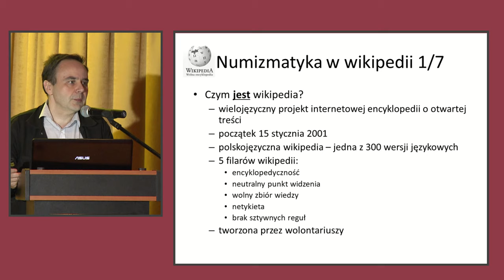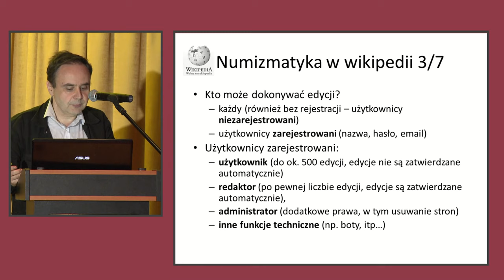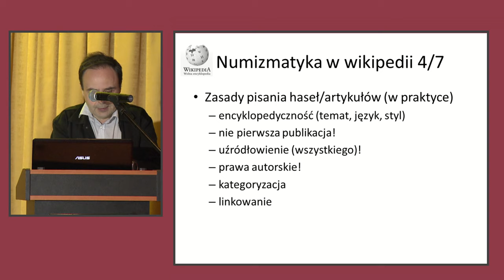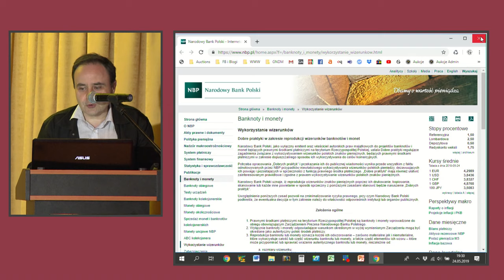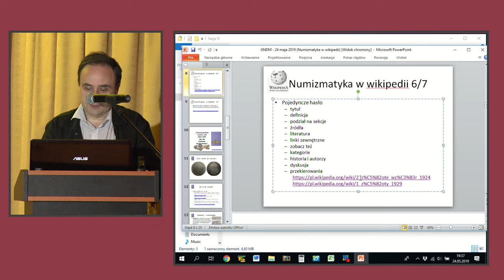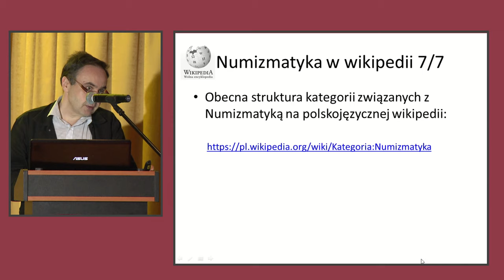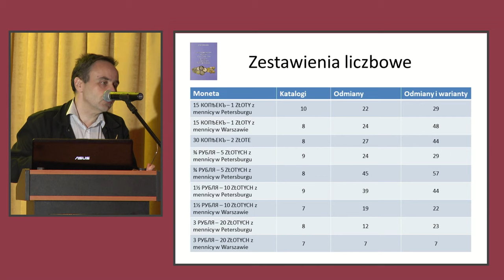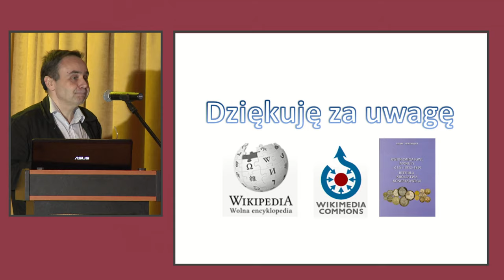Numizmatyka w polskiej wersji Wikipedii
Adam Kuriański (redaktor Wikipedii)